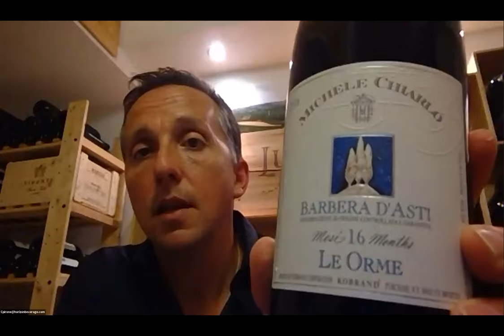Piedmont and Michele Chiarlo with Ciro Pirone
Italian wine expert Ciro Pirone from Horizon Beverage gives a fantastic seminar on Piedmont, Italy while tasting wines by Michele Chiarlo: "Le Orme" Barbera d'Asti (red) & "El Marne" Gavi (white).